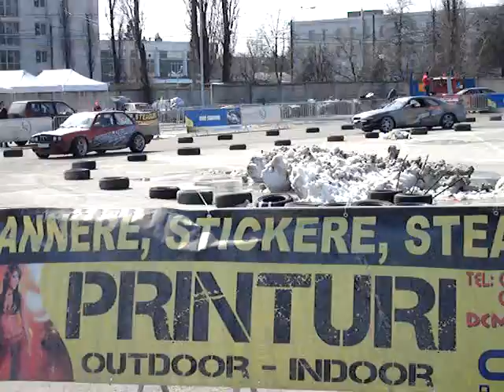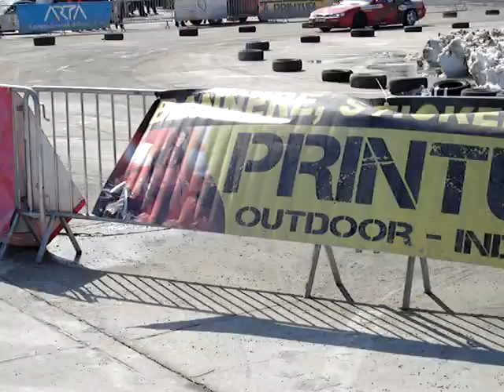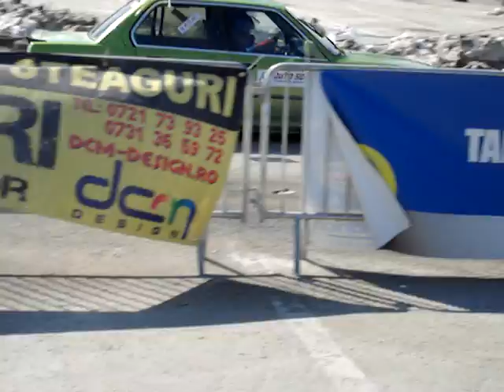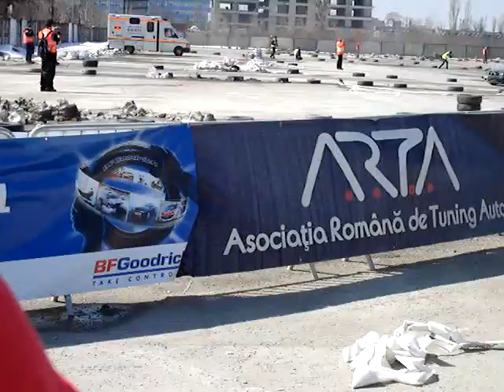4TUNING 2010 DRIFT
4TUNING 2010 DRIFT DRAG RACE BMW NISSAN SKYLINE